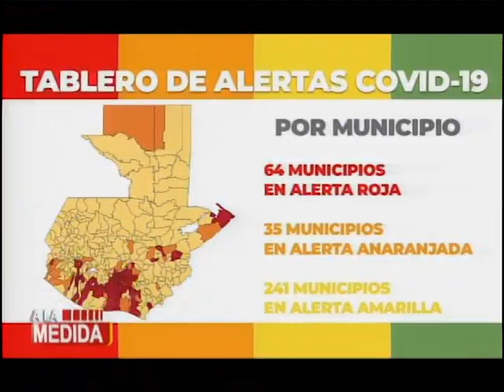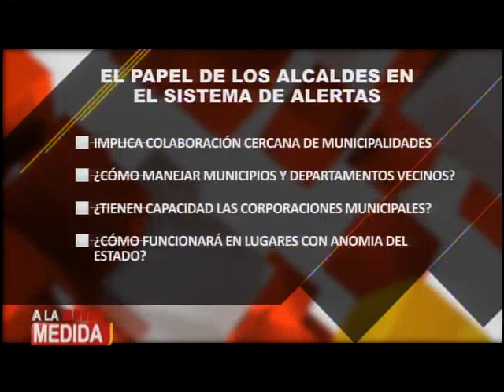El papel de los alcaldes en el sistema de alertas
Realizamos un análisis de el tablero de alertas por el COVID-19 y el rol de los alcaldes en los municipios, para verificar el funcionamiento del sistema.

La medida busca controlar la extensión del virus según el color de la alerta